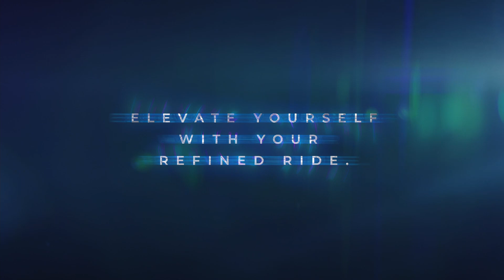That G Ride with Eric Yap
Our new episode of ThatGRide is here and it's a refined one. Eric Yap is going to take us for a ride in his GeelyAzkarra! We get to check out the beautiful interior so we see why it really is YourRefinedRide.